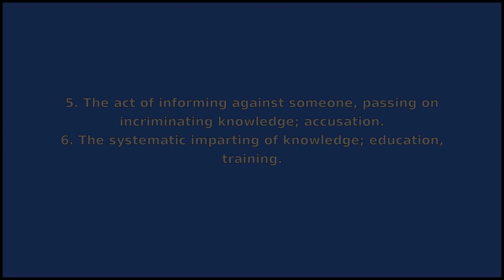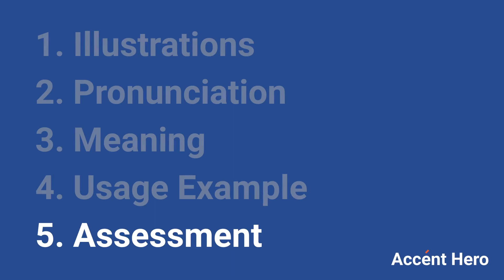INFORMATION - Meaning and Pronunciation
How to pronounce information?

This video provides examples of American English pronunciations of information by male and female speakers.
In addition, it explains the meaning of information through a dictionary definition and several visual examples.

IPA Transcription of information is /.ɪnf.ɔːrmˈeɪʃən/.

Definition of information according to Wiktionary:
information is a noun

As a noun information can mean:
1. That which resolves uncertainty; anything that answers the question of "what a given entity is".
2. Things that are or can be known about a given topic; communicable knowledge of something.
3. The act of informing or imparting knowledge; notification.
4. A statement of criminal activity brought before a judge or magistrate; in the UK, used to inform a magistrate of an offence and request a warrant; in the US, an accusation brought before a judge without a grand jury indictment.
5. The act of informing against someone, passing on incriminating knowledge; accusation.
6. The systematic imparting of knowledge; education, training.
7. The creation of form; the imparting of a given quality or characteristic; forming, animation.
8. … the meaning that a human assigns to data by means of the known conventions used in its representation.
9. Divine inspiration.
10. A service provided by telephone which provides listed telephone numbers of a subscriber.
11. Any unambiguous abstract data, the smallest possible unit being the.
12. As contrasted with data, information is processed to extract relevant data.
13. Any ordered sequence of symbols (or signals) (that could contain a message).

If you'd like to test your pronunciation of information, check out Accent Hero's real-time pronunciation feedback tool: